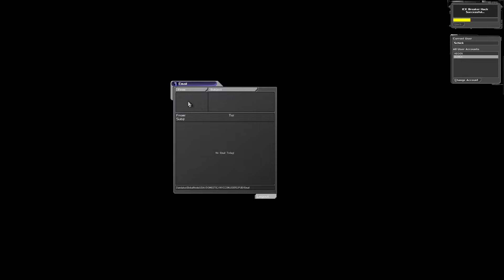Let's Play DUES EX GOTY Part 7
This is part 7 of my let's play/Walkthrough for Deus Ex goty. It has been a long time since I laced up JC's boots and headed off to save the world but I think its about time we did!

Thank you very much for watching, I hope you all enjoy!